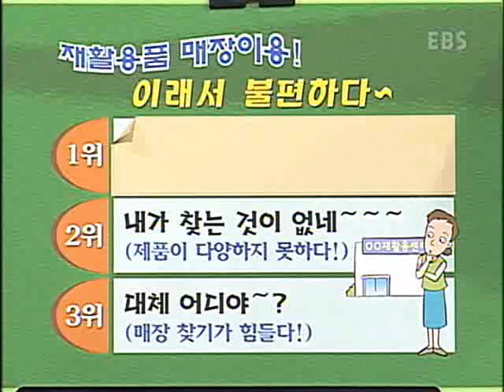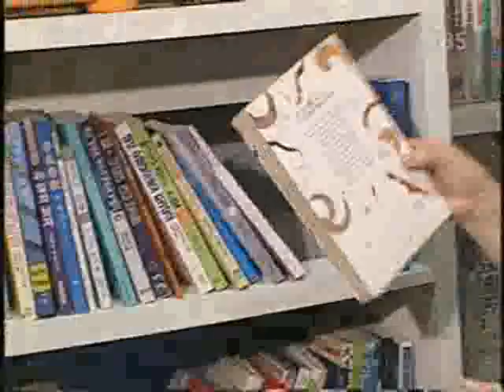살림의 여왕 - Housekeeping_재활용품 매장으로떠나는 행복나들이_#004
EBS, 살림의 여왕, Housekeeping, 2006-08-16, 새것처럼 쓰는 중고품3,  재활용품 매장으로떠나는 행복나들이

재활용품 구입및 판매 요령 , 구입시 주의할점, 매장 알아두기등